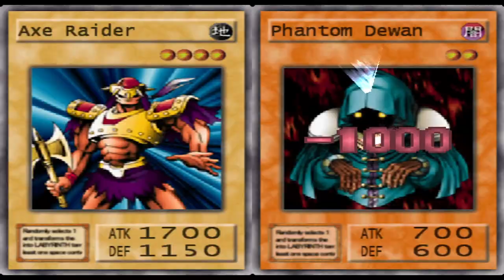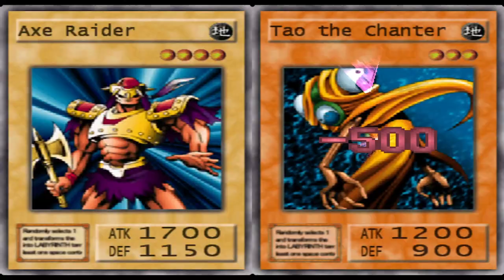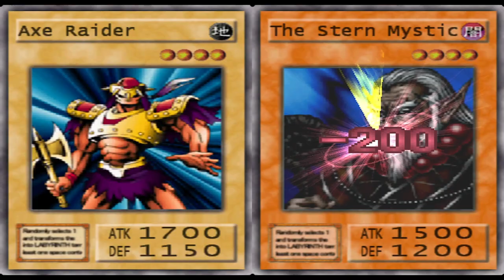Yu-Gi-Oh! The Duelists of the Roses Playthrough - Episode 8 - Versus Jasper Dice Tudor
Welcome to episode 8 of my Yu-Gi-Oh! The Duelists of the Roses Playthrough.